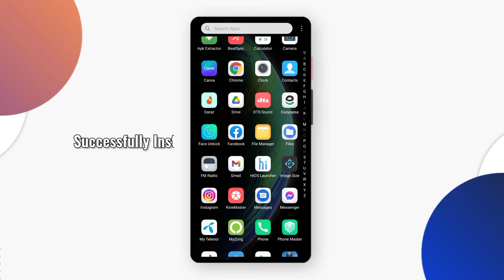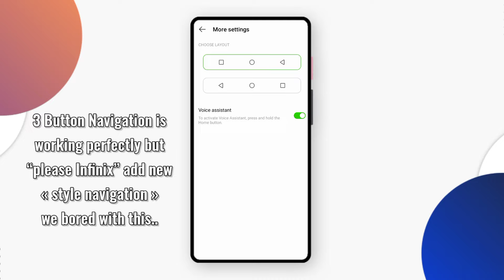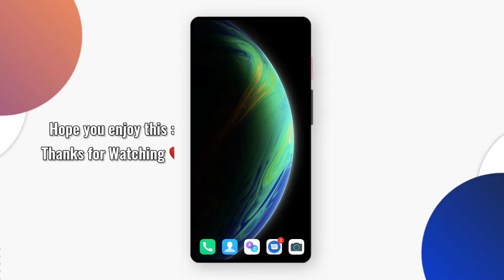Xos 10 System Navigation | New Black Design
Infinix Mobiles Xos 10 System Navigation with New Black Color and Redesign Ui also much optimize than previous version of Infinix xos “System Navigation”

Bugs

In Xos 6 and 7 the More settings in Gesture Navigation is not working properly and failed please Infinix fix this issue

Music Credit

Keep Smiling 😀